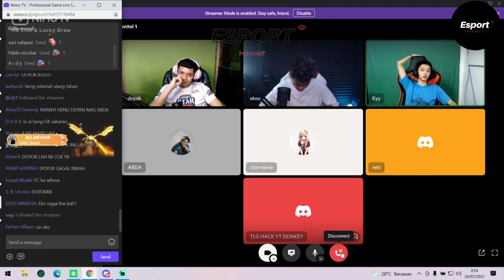NATASHA WILONA JOIN DISCORD GPX | NATASHA WILONA UCAPIN HBD KE EKO.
Natasha Wilona pertama kali join Discord Bareng GPX Buat ngucapin Happy birthday ke Eko.

TERIMA KASIH SUDAH MAMPIR DICHANEL INI.

Oke see you, Enjoy hope you.